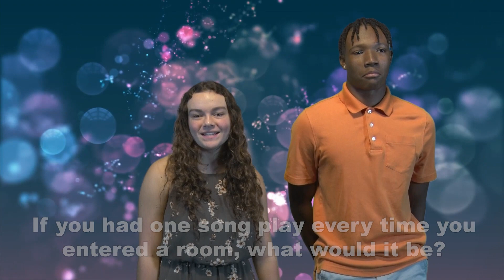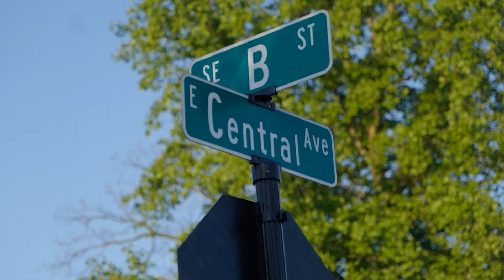Wake Up Wolverines WEDNESDAY September 28, 2022